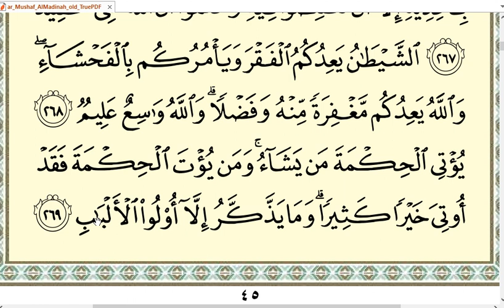Hal 45 surat Albaqarah ayat 265-269 belajar baca alquran pemula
Di Alquran halaman 45 ini yaitu surat Al-Baqarah ayat 265-269 kita belajar ngaji atau membaca Alquran sesuai tajwid dengan tempo yang pelan-pelan agar mudah difahami. Karena memang video tutorial ini ditujukan kepada teman-teman sesama Muslim yang sedang belajar baca Al-Qur’an tahap pemula. Yang bacaan Alqurannya masih terputus-putus agar lebih lancar. Semoga video tutorial ini memberikan sedikit andil untuk saudara-saudara sesama muslim untuk melancarkan bacaan Alqurannya. Silakan tonton video ini hingga selesai, semoga bermanfaat.

Selamat belajar mengaji atau membaca Alquran sesuai tajwid semoga usaha anda mendapatkan pahala yang melimpah dari Allah SWT dan diberi kemudahan dalam belajar.